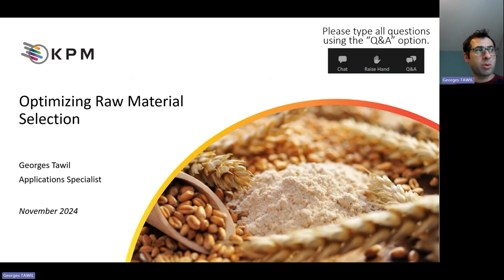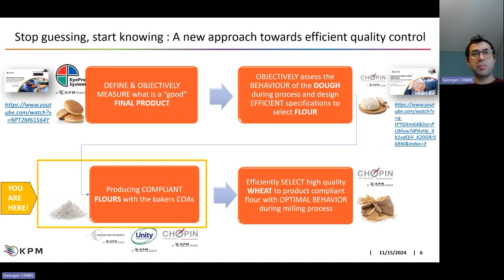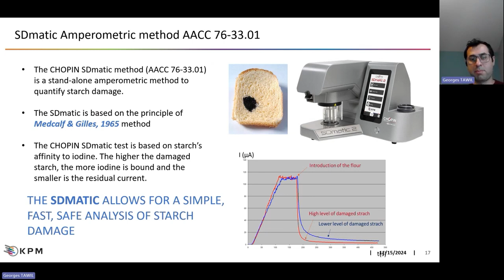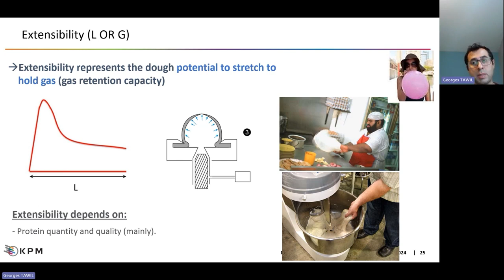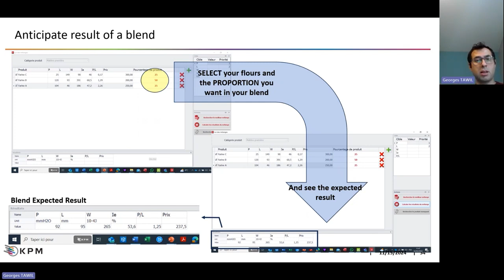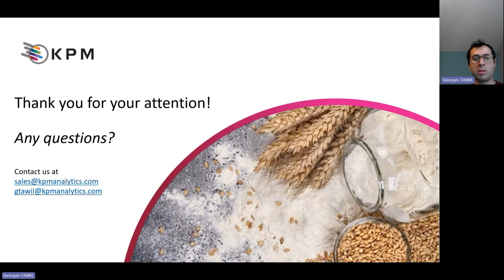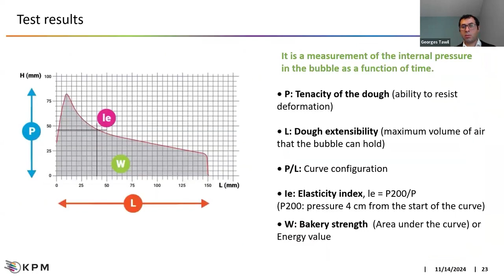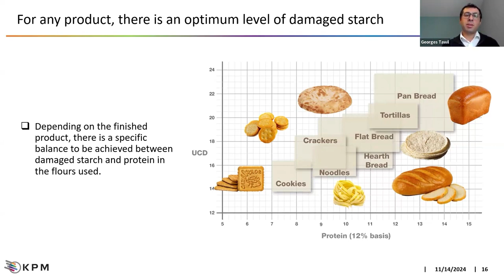أدوات واستراتيجيات تحليل جودة الدقيق المثبتة لتلبية متطلبات الخبازين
مد خبرة المطاحن على إنتاج الدقيق المتوافق مع طلبات الخبازين. مهما كانت الاستراتيجية - اختيار القمح، مزج القمح أو الدقيق، بما في ذلك المواد المضافة أو المحسنات، وغيرها - فإن هدفهم الرئيسي هو تقديم دقيق ثابت للخبازين مع تقليل تكاليف المواد.

يستخدم العديد من الخبازين اختبارات الخبز للتحقق من جودة الدقيق. ومع ذلك ، تتطلب اختبارات الخبز وقتا ومعرفة بالخبز ولا تمثل العملية الصناعية الحقيقية للخباز.

في الحلقة التالية من سلسلة الندوات التعليمية عبر الإنترنت للخبازين والمطاحن ، سيقدم متخصصو الدقيق والعجين لدينا تقنيات تكميلية لمساعدة المطاحن على تبسيط اختبارات الخبز وتقديم دقيق متسق عالي الجودة متوافق مع طلبات عملائهم. وتشمل هذه التقنيات:
• SDmatic 2: طريقة بسيطة وآلية للتحقق من صحة محتوى النشا التالف في الدقيق
• Alveograph: الطريقة الريولوجية الوحيدة الموحدة للقمح والدقيق
• Rheo F4: أداة لدراسة عملية التخمير وفهم اختبارات الخبز بشكل أفضل